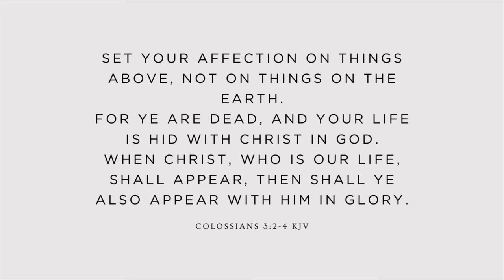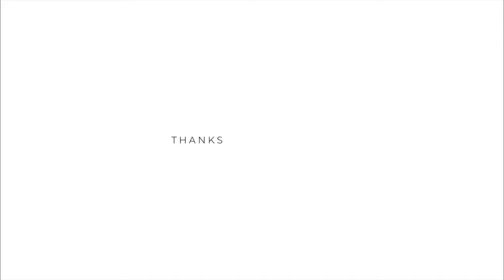VLOGTOBER | Part II | CarChat, Picture Day and Date Night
I know it seems far-reaching to start my vlogging journey during Vlogtober, but someone's gotta do it!

Get Free. Stay Free.